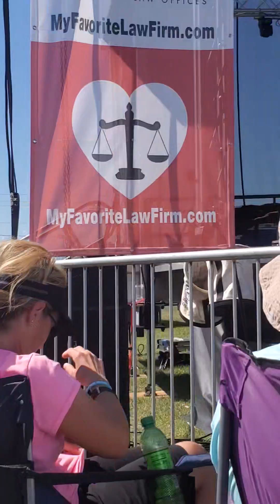verobeach bluesfestival 4